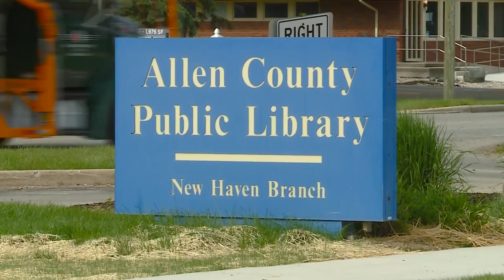New Haven library trail